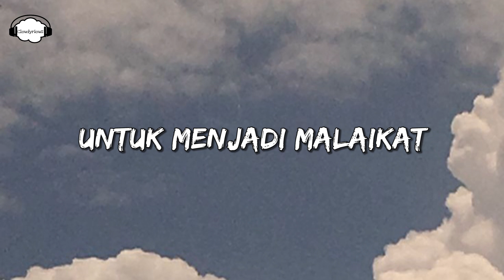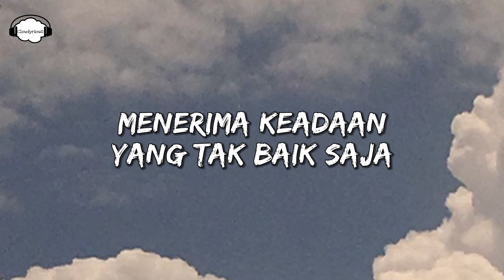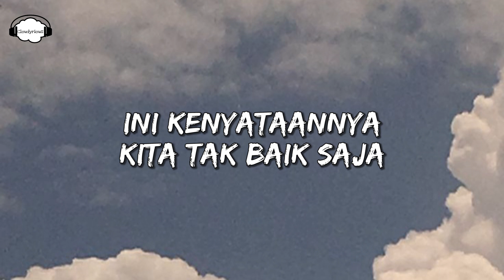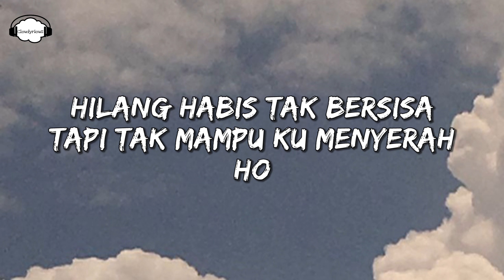Awdella - Tertawan Hati (Lirik) cover by Wani Annuar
Song   : Tertawan Hati
Artist   : Awdella
Album : Tertawan Hati
Cover  : Wani Annuar

Awdella - Tertawan Hati (Lirik):

Sudah kucoba sepenuh hati
Untuk menjadi malaikat
Menepikan perasaan runtuhkan egoku
Namun sayapku remuk

Bila kutanya pada diriku
Mengapa aku bertahan
Menerima keadaan yang tak baik saja
Memaksakan segalanya

Sakit tak sanggup
Sadarkah kita terlalu hancur
Hilang habis tak bersisa
Tapi tak mampu kumenyerah
Tertawan hati

Ho
Tak mau kehilangan
Tapi lelah berjuang
Bukankah rumah tempatku bersandar

Sendiri ku tak bisa
Bersama kutersiksa
Ini kenyataannya kita tak baik saja

Sakit tak sanggup
Tertawan hati ho

Oh kita terlalu hancur
Tapi tak mampu kumenyerah ho
Tak mampu kumenyerah
Tertawan hati